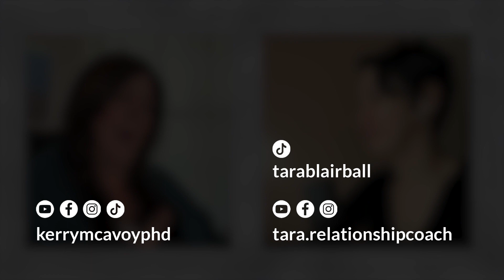How to make the new year about wholeness and health for abuse survivors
Are you struggle goals that promote your wholeness and health? What plans should survivor's of abuse make?

Welcome back to a new season! There's been some exciting changes: the biggest one is my new co-host, Tara Blair Ball. She is an author & relationship coach with an expertise in codependency and healthy partnerships. We will also be adding a new segment of a new self-help tip.

Breaking Free from Narcissistic Abuse Season 2 Episode 1

Consider becoming a monthly supporter of the show for just $3 a month.

Kerry Kerr McAvoy, Ph.D., a psychologist and writer, is an expert on cultivating healthy relationships, deconstructing narcissism, and understanding various other mental health-related issues. Her memoir, Love You More: The Harrowing Tale of Lies, Sex Addiction, & Double Cross, gives an uncensored glimpse into the dynamics of narcissistic abuse. She educates on TikTok, Instagram, Facebook, and YouTube as @kerrymcavoyphd.

Tara Blair Ball is a certified relationship coach and author. She specializes in empowering individuals and their relationships to go from toxic to happy.  She connects to her audience through her content on Tiktok and Instagram @tara.relationshipcoach as well as through her books: Grateful in Love, A Couples Goals Journal, and Reclaim & Recover: Heal from Toxic Relationships.